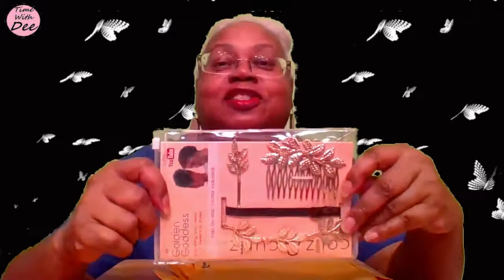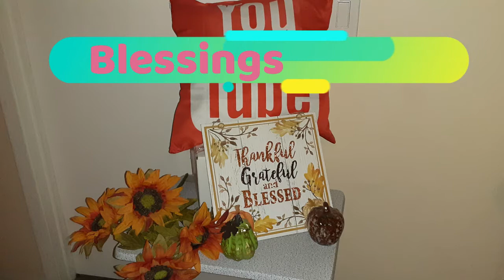Barrettes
I am opening a package I got today, I call it D-Mail. It is a surprise gift from my baby sister Doreen. A pack of 3 hair barrettes from Coilz & Curlz. This particular set is called the Golden Goddess. I didn't know it was coming so it was a pleasant surprise. Thank you Doreen.

I used a short clip of a song from Bill Withers called LOVELY DAY near the end of my video to let people know they can have a lovely day.

   No butterflies were harmed in the making of this video.

      There is no sponsorship by Coilz & Curls or Elizabeth City State
 University, or any other brands you may see in this
video. The video was filmed in our private studio (dining room) using
the video and audio capabilities of a Google Chromebook by Acer. The
background image was found on Google. A big thanks to all those who
upload these images for me to use. The video editing was made possible
using software called Filmora9 and is a great place to start. I have
been using it for a year and I am still understanding techniques and
learning how to combine the tools offered to create different effects.

     If you really like the editing you may contact REGULAR GUY for
questions or tips on how things are done.
Please use the email in the about page.

    If you feel this video may have helped you or done some good, please
If you feel so strongly about my thoughts and words that you would like

$TimeWithDee

   If there is a product review you would like to see me do, or something
you would like to send me, this can happen at: